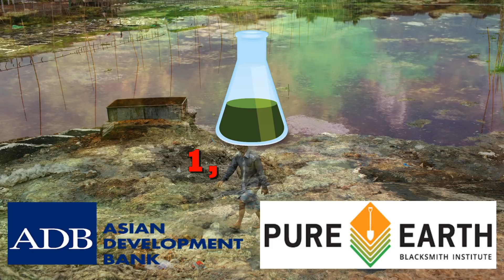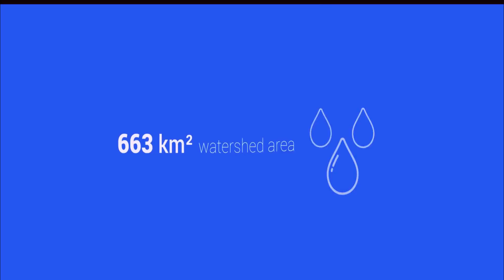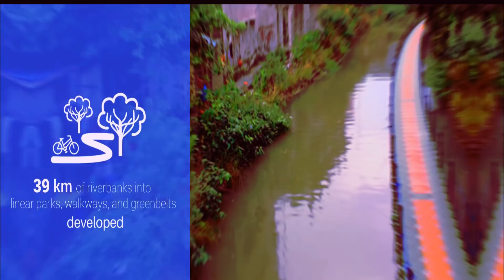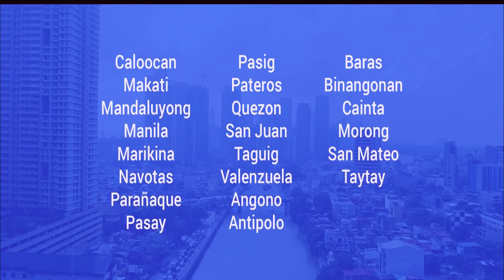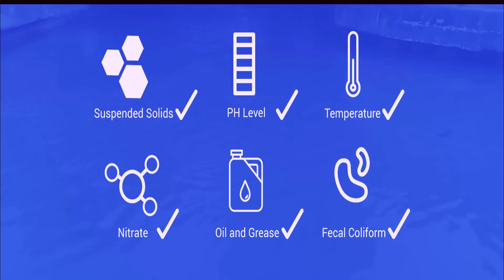Pasig River PH and Citarum River IND: Tale of the Asean two Rivers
Rivers are an essential component in human civilizations. However, as human civilization developed, Environmental changes on the rivers and its basin changes, due to urbanization and human negligence.

Here, in Southeast Asia, Citarum River of Indonesia, and Pasig River of the Philippines are amongst of the several river systems in the region, that are choked by pollution, and environmental degradation.
This is the tale of the two river systems in Southeast Asia. The Dying Citarum River of Indonesia: World’s most polluted River and the Philippines Pasig River: Once a dead River, coming back to life.
This is a story, on how Indonesia, could learn from the experience of the Philippines, on rehabilitation and restoration, of once a dead river.